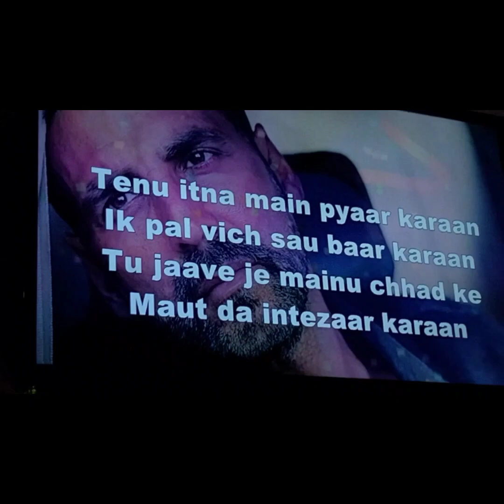Bachat Bazar ma bh mehngai hai 05/06/23